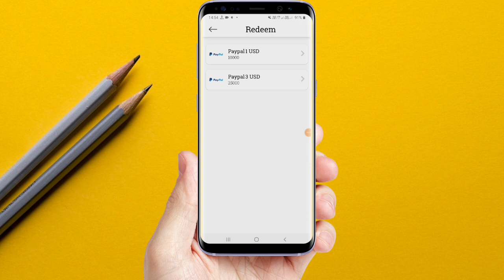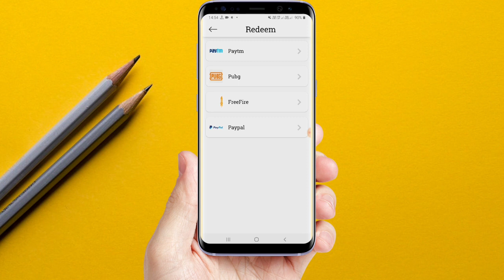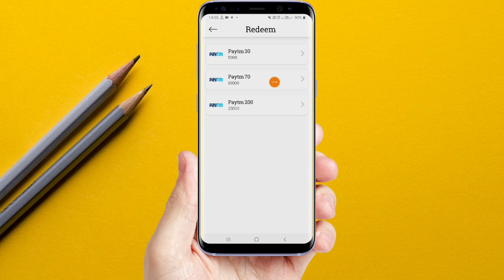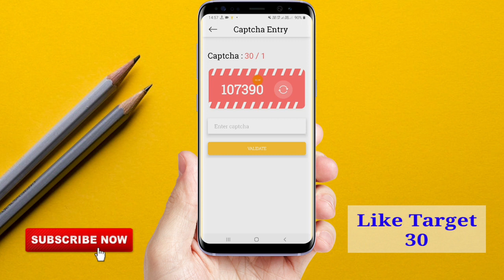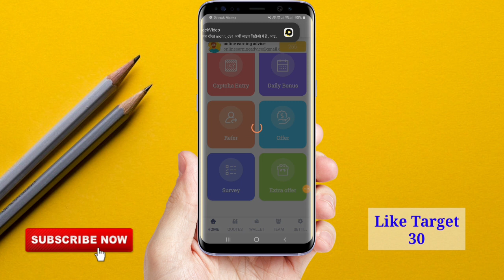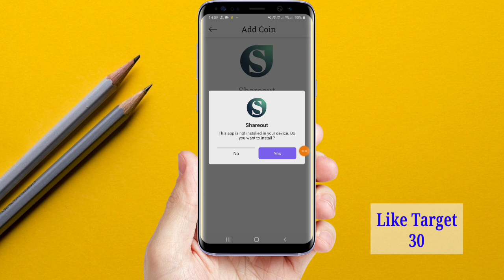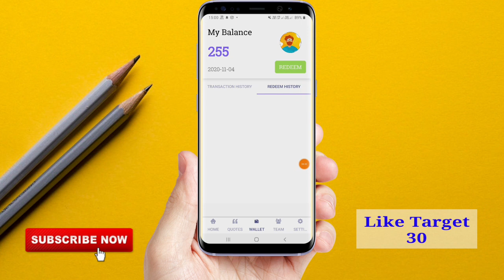New PayPal Earning App In India 2020 | Captcha Job - Work From Home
✅NOTE:-

captcha job - work from home app
captcha job app live payment proof